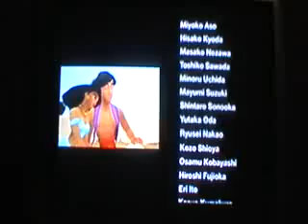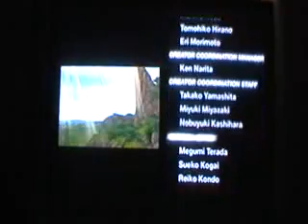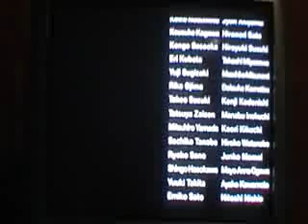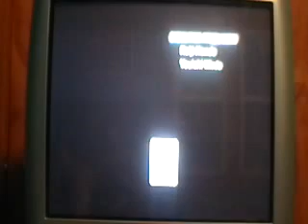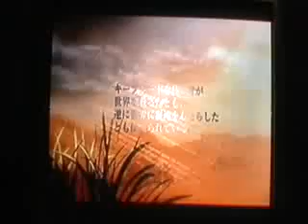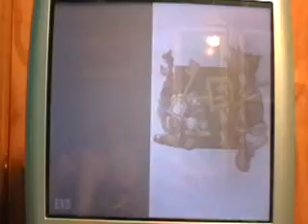Lets Play Kingdom Hearts 2 FM+ Part 136-Finishing Credits and 2/3 Endings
Only one reamains.